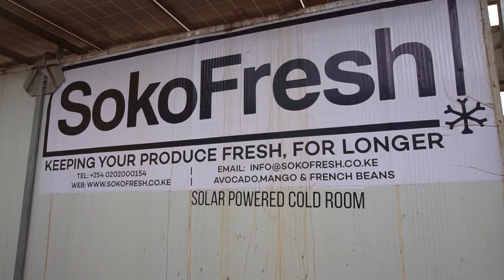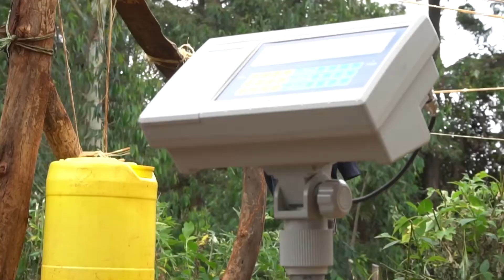Soko Fresh – Securing Income and Food Security through Solar Cooling Innovations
Up to 50 percent of all food is lost after harvest, long before it reaches the market. Not only do farmers lose income. Post-harvest loss also threatens food security for the world's population in the long term. A small Kenyan company has set out to change this.

Founded in 2019, the idea of Soko Fresh is quite simple: as fruit and vegetables in remote areas rot shortly after harvesting due to a lack of local refrigeration, the refrigeration should come to the produce. The Soko Fresh team has designed their operations around this concept.